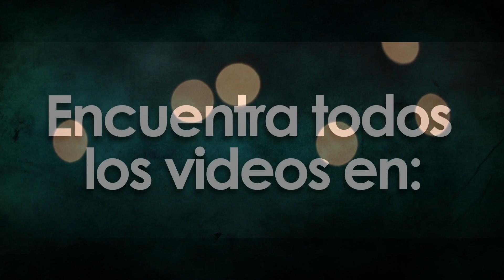EL HIMNO - Javi Garza - Cover Música Cristiana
Videoclip Oficial de Javi Garza interpretando " EL HIMNO" Cover de la canción de Planetshakers ★Música Cristiana TV Group - MCTV★ SANTO ALABANZA ADORACION MCTV ✓ NO TE OLVIDES: Activa las Notificaciones en la CAMPANA. ✓